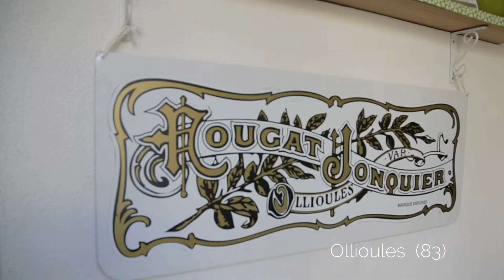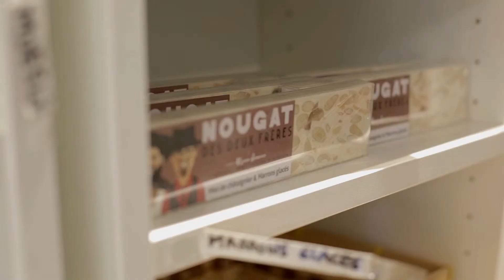NOUGAT JONQUIER, visite